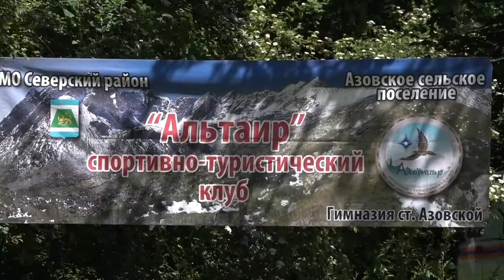Краевые соревнования «Школа безопасности» прошли в Северском районе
В Северском районе состоялись краевые соревнования «Школа безопасности». Мероприятие прошло под патронажем Главного управления МЧС России по Краснодарскому краю. В соревнованиях приняла участие 21 команда из 17 муниципальных образований. В их числе - 10 команд в младшей возрастной группе ( от 13 до 14 лет) и 11 команд в старшей возрастной группе (от 15 до 17 лет). Участвовала и команда из Северского района «Альтаир».
Все выпуски новостей смотрите на нашем YouTube канале:
ТРК Атаман.